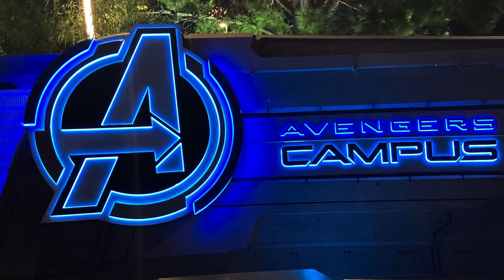Summer Family Vacay 2021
Love every minute of this 10 day trip. We soak up every last bit of summer we could. We visited Brette and Sky in Oceanside CA. It was amazing!